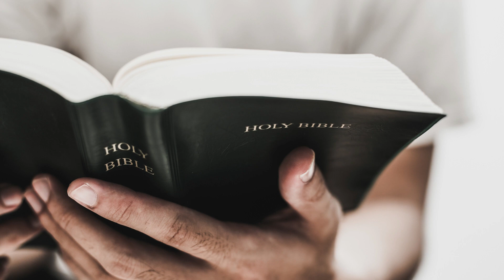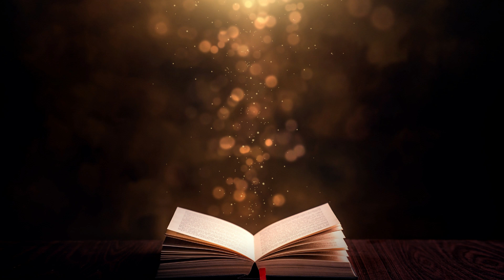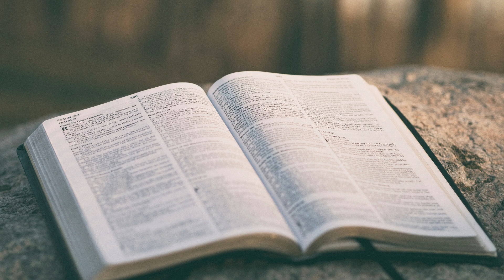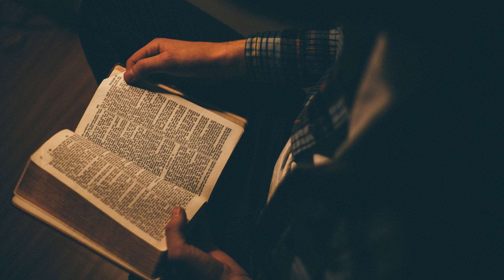The Wrath of God Part 1 Psalm 90 A Prayer of Moses